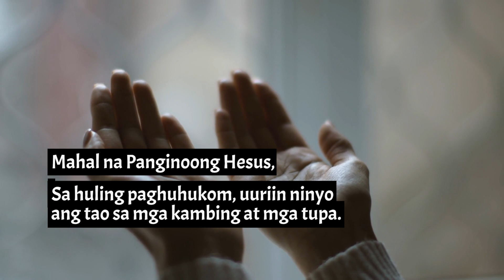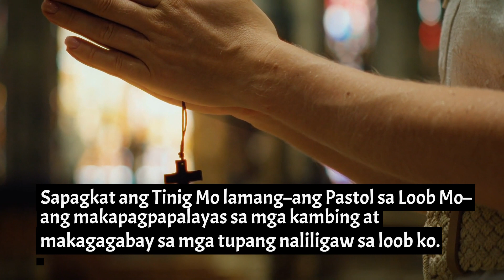1 MIN HOMILYA | Dakilang Kapistahan ni Kristong Hari